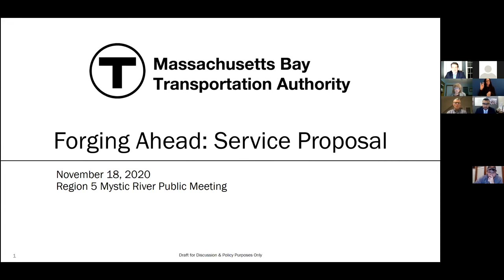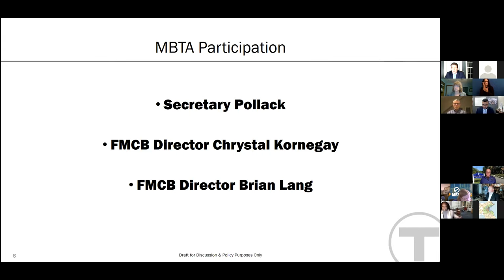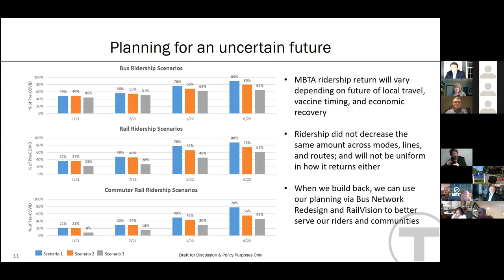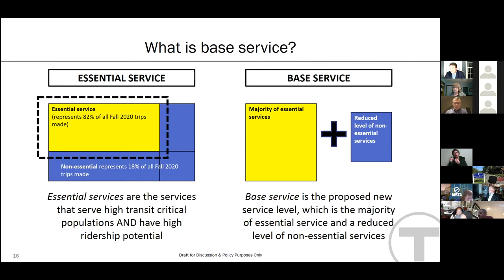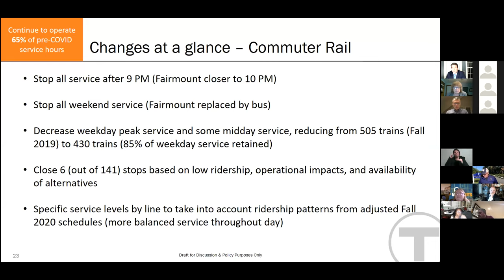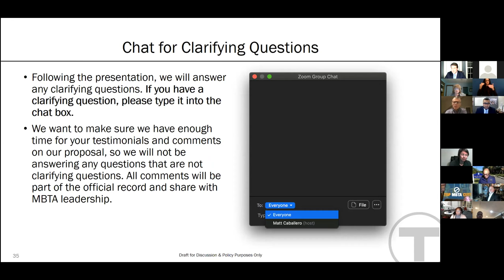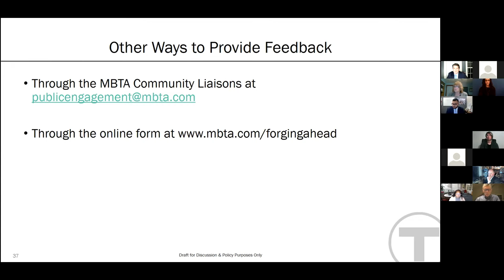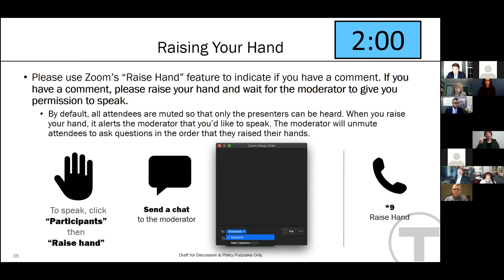Forging Ahead - Mystic River Region 5 Public Meeting | November 18, 2020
A recording of the Forging Ahead virtual public meeting for Mystic River Region 5 communities held on November 18, 2020.